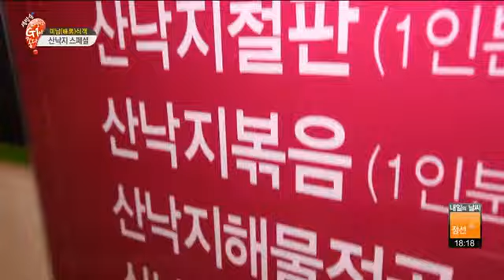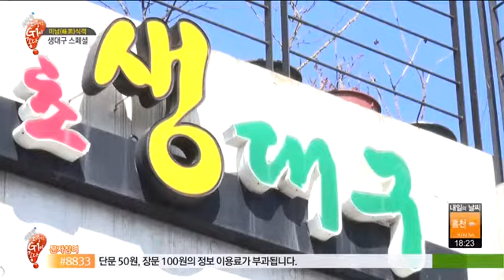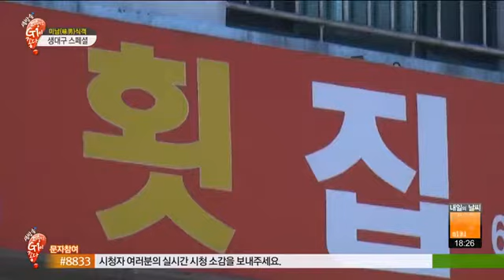오감충전 G1이 좋다 미남식객 산낙지,생대구 스페셜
평범하던 재료도, 누구의 손에 요리되느냐에 따라
무궁무진한 맛을 낼 수 있는 거시 바로, 음식의 세계!
쫄깃하고 도톰한 식감의 '생대구'와
씹을수록 바다의 짭조름한 향이 입 안 퍼지는 '낙지'의
변화무쌍 스페셜 메뉴를 만나보자

① 산낙지 스페셜
갯마을 낙지
주 소 : 강원도 강릉시 포남동 1174-22

② 생대구 스페셜
속초 생대구
주 소 : 강원도 속초시 영랑동 131-19
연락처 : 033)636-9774